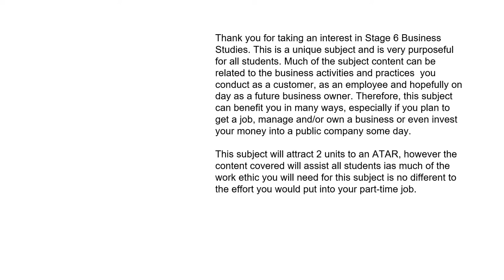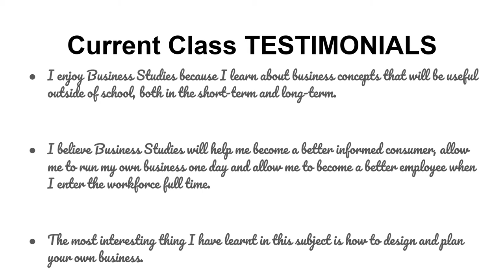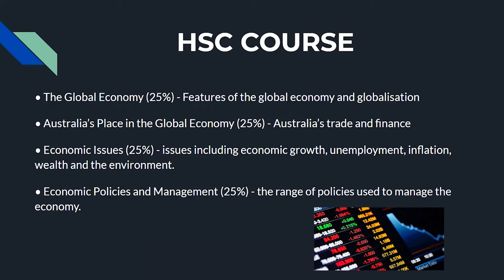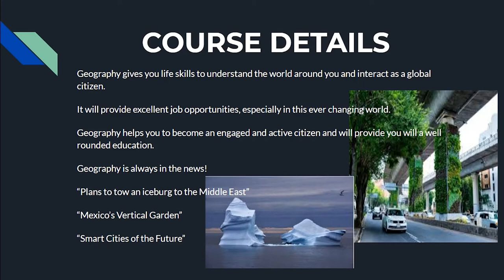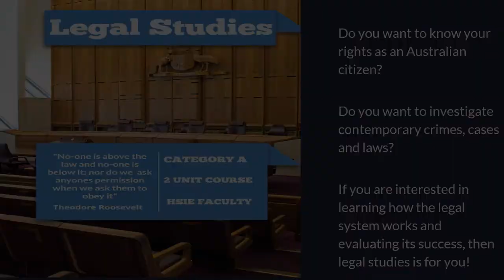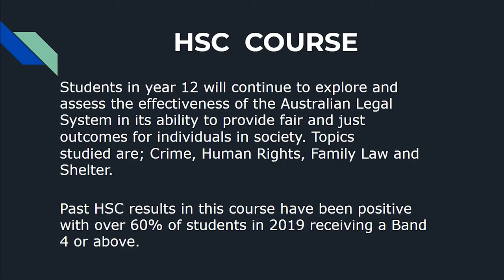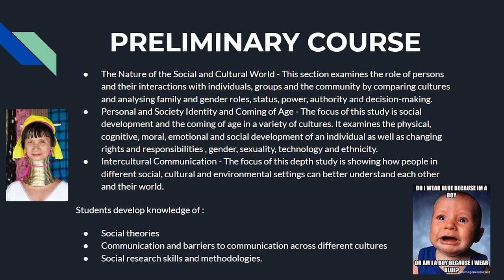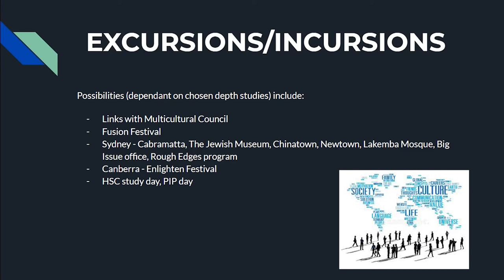Social Science Faculty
0:00 Business Studies
4:03 Economics
8:46 Geography
12:35 Legal Studies
17:57 Society and Culture